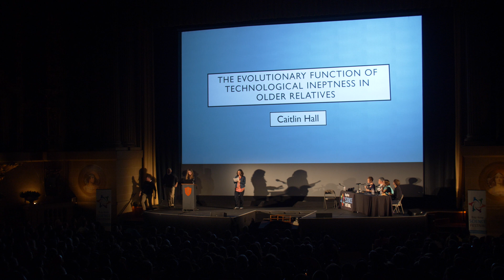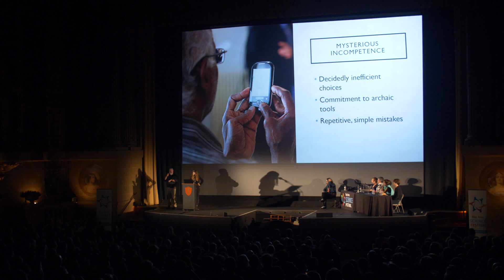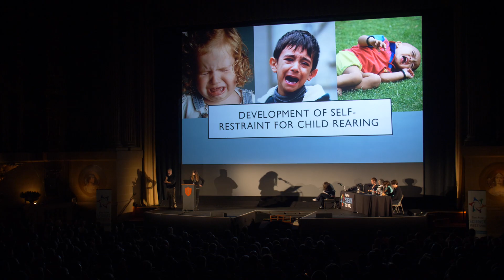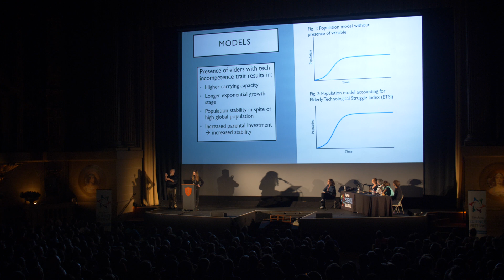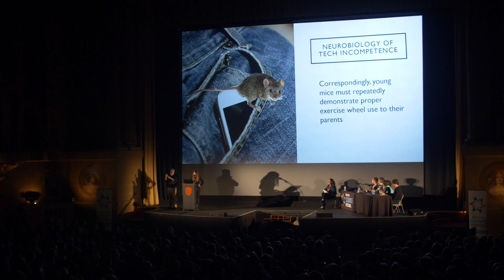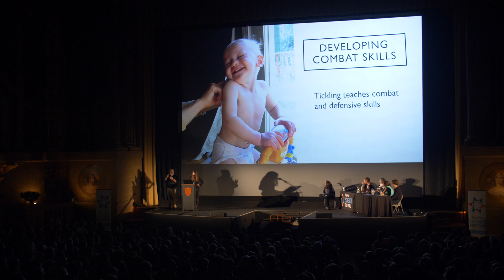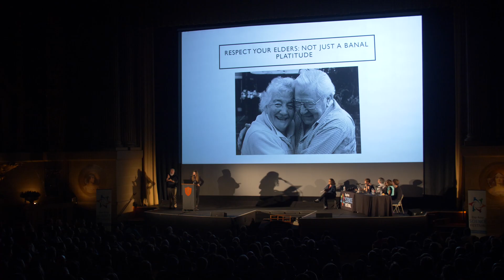BAHFest West 2017 - Caitlin Hall on Technological Ineptness in Older Relatives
BAHFest West 2017 - Caitlin Hall on The Evolutionary Function of Technological Ineptness in Older Relatives

Caitlin Hall explains why it's actually good for you to have technologically inept older relatives.